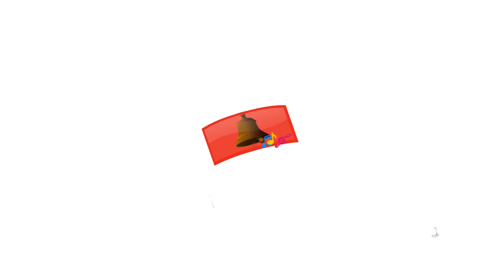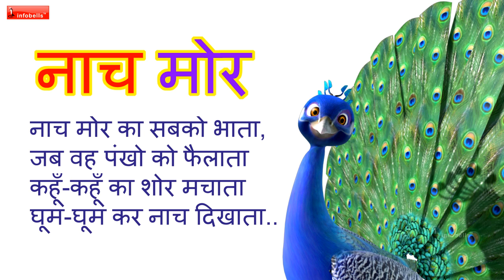नाच मोर । Peacock Hindi Rhymes for Children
Watch this Hindi Rhymes for Children; these Hindi Rhyme videos are sure to delight your Children. These collections of popular Hindi Rhymes are presented by infobells. Let us enjoy this “ Nach Mor“ Children Hindi Rhyme with catchy music will attract even babies and adult alike.